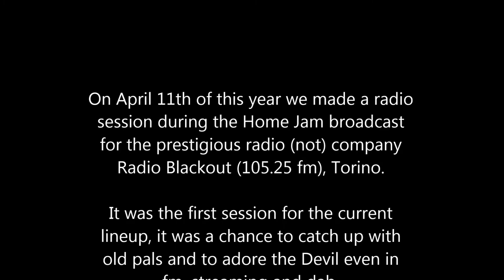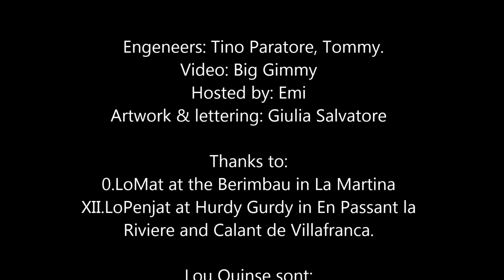LOU QUINSE - 06.Calant de Villafranca (Ecce Equus Viridis)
On April 11th of this year we made a radio session during the Home Jam broadcast for the prestigious radio (not) company Radio Blackout (105.25 fm), Torino.

It was the first session for the current lineup, it was a chance to catch up with old pals and to adore the Devil even in fm, streaming and dab.

Every obolus goes benefit to Radio Blackout, since 1992 a free, independent, antagonist radio, voice of the voiceless, of the noises, of the revolts.

credits

Played and recorded during Home Jam broadcast at Blackout House, via Cecchi 21/A Torino.
Engeneers: Tino Paratore, Tommy.
Hosted by: Emi
Artwork & lettering: Giulia Salvatore

Thanks to:
0.LoMat at the Berimbau in La Martina
XII.LoPenjat at Hurdy Gurdy in En Passant la Riviere and Calant de Villafranca.

Lou Quinse sont:

XIIII.LaTemperança - Drums
VIII.LaJusticia - Bass
XVIIII.LoSolhel - Guitar, Bouzouki
X.LaRodaDeFortuna - Guitar
VII.LoCarreton - Flutes, Bagpipe
I.LoBagat - Accordion
VIIII.L'Ermite - Vos et brams

Uscito il 21.12.21,  per Satana, per l'Anarchia.